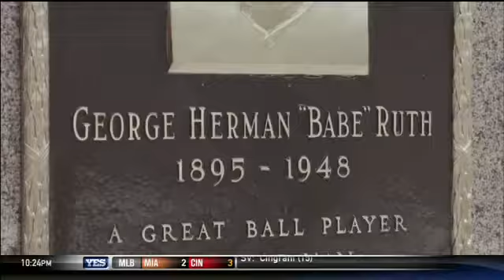Garth Brooks visits the Yankee Museum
On the debut episode of Stars and PinStripes, Garth Brooks joins Nancy Newman for a visit to the Yankees Museum to see memorabilia from Babe Ruth and Lou Gehrig.